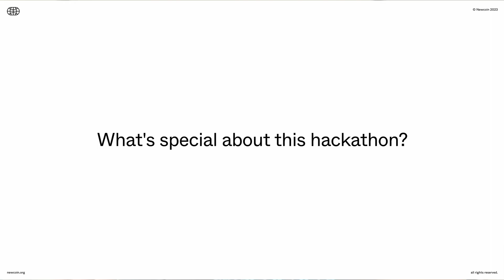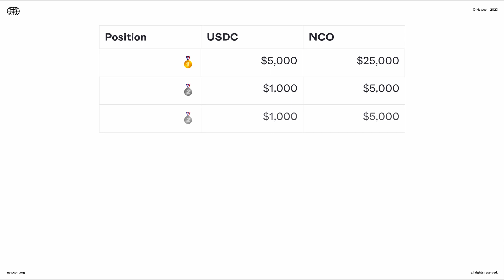Hack to the Future: Navigate Identity Innovations at NEWFORUM Identity Hackathon 2023!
Building the new internet? you don't want to miss our massive online IdentityHackathon with tons of community support, VC intros, mentors and funding opportunities! ⚡️⚡️

We are unifying the web3 space around the most fundamental builder space for the next monster wave of innovation, with monster partners 🧌 in identity & reputation!!

Building web3 social, ai, onchain media, consumer, network intelligence, sybil resistance, governance or even data ownership?? by 17th October, you can apply with your submission—an existing product, project or something new you are pitching, writing or building!

dm us @newforum_nco and tell us what you are working on and jump in next 2 weeks of fun & creative madness with this community! ༄ ༝ ˚ ｡⋆ 𓇼 ⋆｡ ˚ ༝

Get support building your identity use cases across these stacks and showcase your team and your work! ✨🪩 💻

༄ ༝ ˚ ｡⋆ 𓇼 ⋆｡ ˚ ༝

🌱Join the NEWFORUM Community!🌱

Newlife: newlife.io